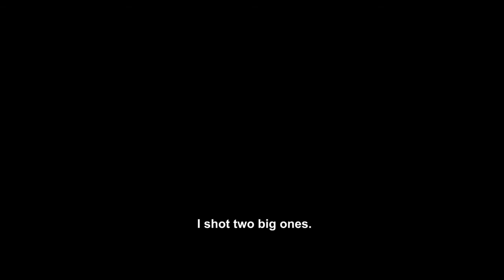Merhamet I Compassion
Halil Yetiş

Hayvanları sevmek, onlarla ortak bir yaşam kurmak, avlanmalarına ya da yok olmalarına karşı bir eylemde bulunmak, yaşamalarına yardımcı olmak, geçmişten bugüne bozduğumuz yaşam alanlarında yeniden bir denge kurmalarını sağlamak ancak merhamet sahibi insanların çabalarıyla mümkün olabilir. Günümüz insanının kimi davranışlarının erdemden ve sevgiden yoksun olması, birçok hayvan türünü, ağaçları, dağları, gölleri, denizleri doğanın neredeyse bütün unsurlarını yok etmenin eşiğine getirdi.

Felsefesinin temeline merhamet kavramını yerleştiren Schopenhauer, istencin doğurduğu bencillik ve kötülüğü ortadan kaldıracak tek şeyin merhamet olduğunu, özündeki gücün hem diğer varlıklara zarar vermeyi engellediğini hem de yardım etmek için harekete geçirdiğini belirtir.

Videoda, av ve avcı arasındaki ilişki deneysel ve eleştirel bir yaklaşımla irdeleniyor. Sıradan bir avlanma anında insanın hayvanlar karşısındaki yerleşik konumunu inceliyor. Av esnasında kullanılan plastik ördeklerin gerçek-sahte ikilliği ve birbiri yerine geçen bu ikilliğin şiddet üzerine kurulu ilişkisi, merhametin avcılıkta sahteleşen anlamıyla ele alınıyor.

It is only possible with the efforts of compassionate people to love animals, to form a coexistence with them, to act against their hunt or extinction, to help them live, and to restore a balance in the natural habitats we have been damaging for millennia. The lack of virtue and love in human behavior has brought many animal species, trees, mountains, lakes, seas, indeed almost all elements of nature, to the brink of extinction.

Placing compassion in the basis of his philosophy, Schopenhauer affirms that the only thing to undo the egoism and evil caused by volition is compassion and that the power inherent in compassion both prevents harm to other beings and prompts help.

The video experimentally and critically examines the relationship between hunter and prey. It delves into the permanent situation of the human being against animals through an ordinary moment in hunting. The duality of the real and the imitation of the plastic ducks used for hunting, and the violent relationship of this interchanging duality is discussed in terms of the meaning of compassion that turns into a trick in hunting.

Video, İstanbul Unbound, 2021 konferansı kapsamında birbuçuk’un düzenlediği 29,9 km programı kapsamında gösterilmiştir.
The video was shown within the scope of the 29.9 km program organized by birbuçuk as part of the Istanbul Unbound, 2021 conference.